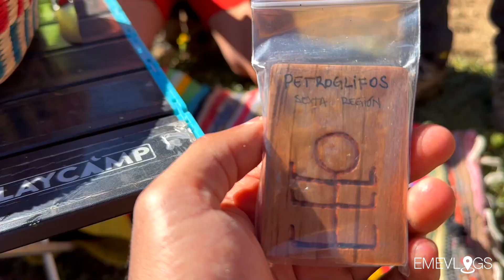Trekking a laguna a 3200 metros de altura / Machali Chile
En esta oportunidad les traigo una aventura a la Laguna Los Reyes, ubicada en la comuna de Machali sexta región, Chile.